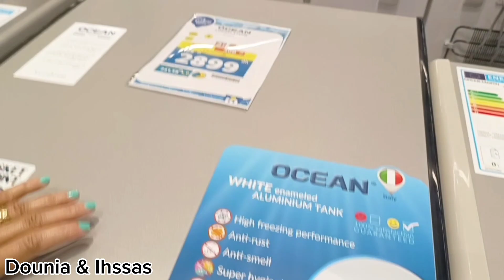غنشاركو معاكم تحضيرات العيد وعيدكم مبروك😍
صلي و سلم على سيدنا الحبيب محمد صلى الله عليه و
 سلم💖
 2 اضغط على الجرس (  🔔 ) بجانب زر الاشتراك
 3 ، شمارك مقاطع الفيديو الخاصة بي مع أصدقائك وعائلتك يشرفنا اشتراكك بالقناة: